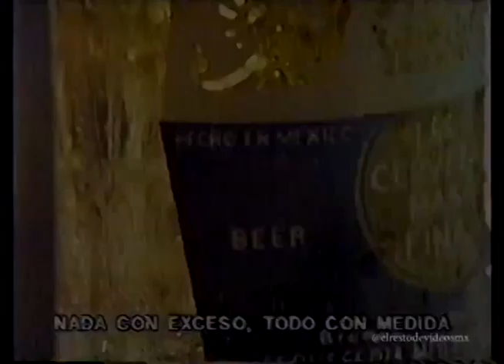Comerciales mexicanos: Corona 1991 2